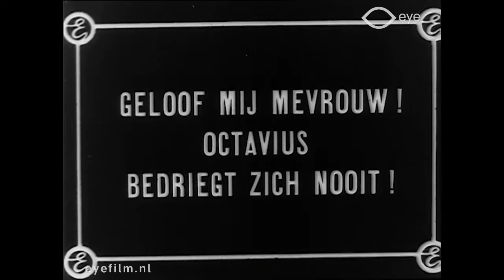Bits & Pieces Nr. 205 (Octavius - The Adventure of the Actress' Jewels)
Director: Charles Seay | Production Country: United States | Year: 1914 | Production Company: Edison Manufacturing Company | FLM7641 | Film from the collection of Eye (Amsterdam)

Fragment from Bits & Pieces Nrs. 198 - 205
No. 205 Mrs. Octavius [?]. Fragment of a serial, Octavius - Amateur Detective. Episode title: The Adventure of the Actress' Jewels. Cast: Barry O'Moore (as Octavius) and Clara Williams.

Fragment uit Bits & Pieces Nrs. 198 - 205
Nr. 205 Mevrouw Octavius [?]. Fragment van een serial, Octavius - Amateur Detective. Episode title: The Adventure of the Actress' Jewels. Cast: Barry O'Moore (as Octavius) and Clara Williams.

About Bits & Pieces:
Film archives regularly receive short fragments from silent films that have been lost or forgotten, resulting in a big number of bits of celluloid without any context. Usually these snippets are eventually thrown away. Eye has been putting these fragments together into Bits & Pieces compilations and conserving them since the 1990s.